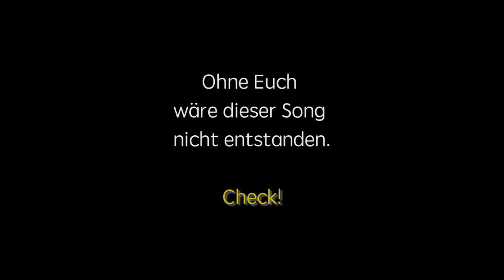Jamliner Allstars gegen Corona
Corona macht wütend! Corona nervt! Corona hindert einen daran, die Dinge zu tun, die einem Spaß machen und die Leute zu treffen, die man sehen will. Aber das nehmen die Jamliner-Kids nicht schweigend hin. "Nimm das"!  heißt der emotionale Song, der die Sorgen und Nöte der Kinder und Jugendlichen während des Lockdowns ebenso widerspiegelt wie ihre neu hinzugewonnenen Fähigkeiten, ihre Hoffnungen und Wünsche für die Zeit nach der Pandemie.

Die Musik und den Text hat das jamliner®-Team gemeinsam mit den Schülerinnen und Schülern entwickelt. „Wir haben überlegt, wie wir Aussagen von den Kids für den Text bekommen“, berichtet Julia Lischewski. So stellten sie den Kinder und Jugendlichen schließlich drei Fragen. Was würdest Du sagen, wenn Corona als Person vor Dir stünde? Was hast Du Neues gelernt in der Coronazeit? Was willst Du nach dem Lockdown zuerst machen? Aus ihren Antworten sind die Strophen des Liedes entstanden.